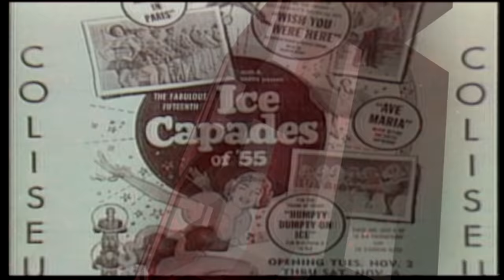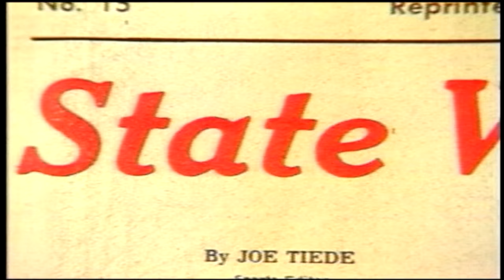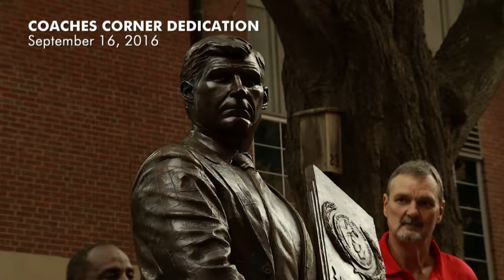The History of Reynolds Coliseum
A dedication to the historic venue on the campus of NC State, that has is home to athletic contests, presidential speeches, and entertainment events.

This video originally aired at the 2016 Hall of Fame Ceremony.